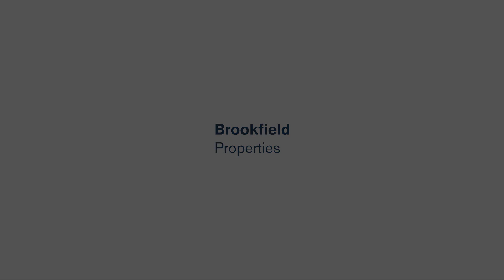Amenity Block Launch Film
Filmed and shot by Wishmakers Events for Brookfield Properties India